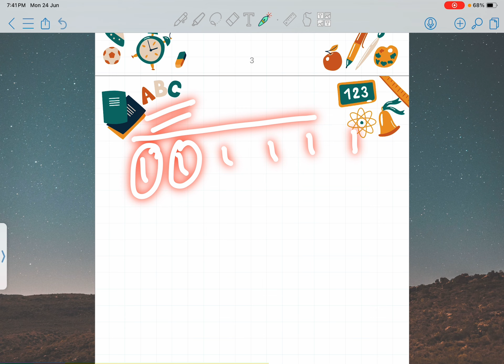SEAT MATRIX 🔥CONFIRMED FOR JANDK||HORIZONTAL RESERVTION IMPACT ON CUTOFF🙁